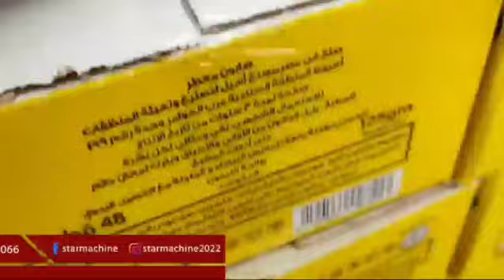ماكينة لصق كرتون سيور أعلى وأسفل K9 c صابون صن لايت